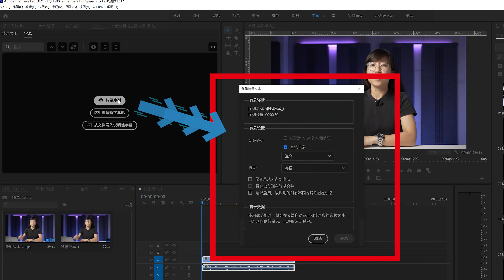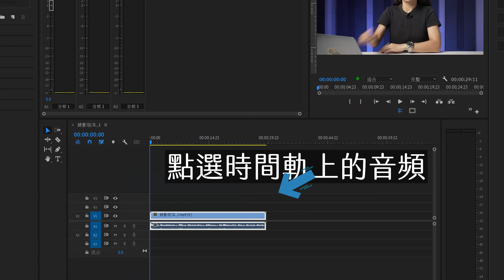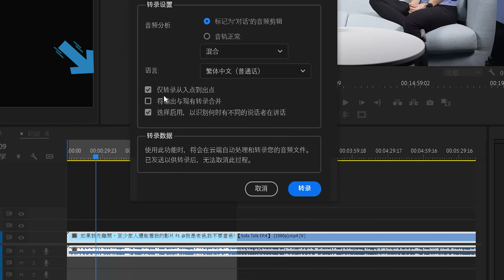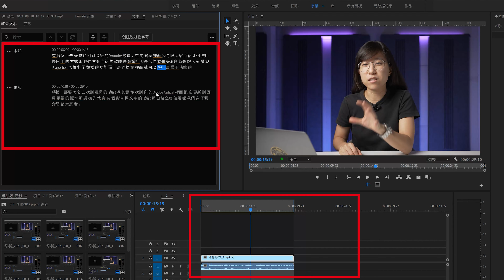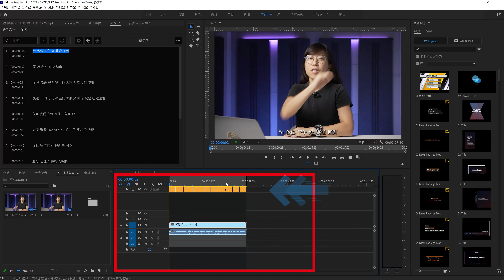Premiere Pro 終於可以自動影音轉文字了！| Speech to Text 上字幕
前幾集我們有跟大家介紹過我們之前是如何用剪映上字幕的。那今天要來跟大家講一個重磅消息，就是我們一直使用的剪輯軟體 Premiere Pro 終於推出快速上字幕功能拉！～而且還是是直接內建在 Premiere pro 裡面的 Caption。也就是說現在可以直接在 Premier Pro 裡面快速上字幕。
在這一次的Premiere Pro最新的更新當中，他們向用戶提供了影音轉文字功能，只要到Adobe Creative Cloud  應用程序並將 Premiere 更新到15.4 版本，找到字幕面板，你就可以在使用這個新功能，裡面除了英文，也有其他語言像是中文繁體等等，那究竟該如何使用，使用起來的體驗是什麼？讓我們來一探究竟吧！
0:00 Premiere Pro 更新版本 15.4
0:30 Premiere Pro 影音轉文字操作方式 （快速上字幕）
4:15 我對Premiere Pro 上字幕的感想